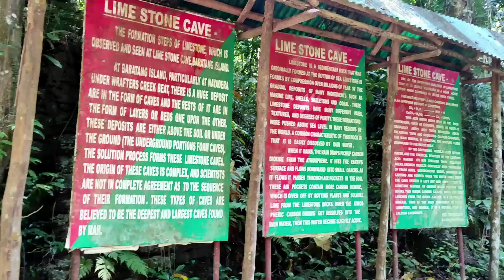Andaman Trip 2021 | Baratang Island | Limestone Cave |Jarawas| Back to Kolkata | Ep 6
We have vlogged our Andaman Travel with the beauties of blue waves. Hope you will like 👍  it.

DAY 06: We are in Andaman || Baratang Island || Limestone Cave || Port Blair to Kolkata Journey !! || SWAPNA DANA || Suchandra

Hotels we stayed in:
1. Hotel Atlanta Cottage (Port Blair)
2. Hotel Nikitha (Havelock Island)
3. Dream Valley Resort (Neil Island)